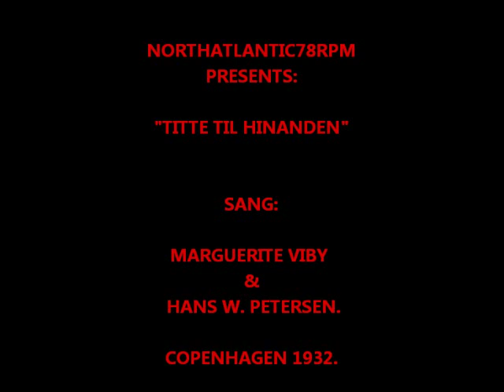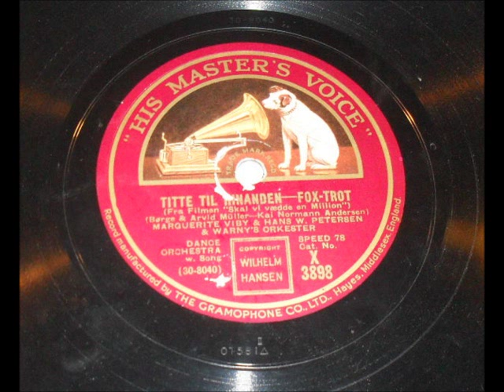Titte til hinanden. Marguerite Viby & Hans W. Petersen med Jens Warny's Orkester. Copenhagen 1932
Titte til hinanden.
(Børge & Arvid Müller - Kai Normann Andersen).
Jens Warny's Orkester.
Sang: Marguerite Viby & Hans W. Petersen.
His Masters Voice X 3898.
Copenhagen, Denmark 1932.

From the 1932 Danish talking picture "Skal vi vædde en Million".

In late 1931 Denmark changed from  silent pictures to talking pictures. In early 1932 the very first Danish talking picture "Skal vi vædde en Million" containing very first film melodies was released. The two melodies in this talking picture "Titte til hinanden" and "At elske er at leve" became right away some of the most beloved Danish hits of the 1930's.

Marguerite Viby (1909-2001) was one of the most popular Danish singers and actresses during 20th Century.

Hans W. Petersen (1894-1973) was a very popular Danish singer and actor.

Jens Warny (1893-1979) was a very popular Danish band leader during 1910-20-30 and 40's.